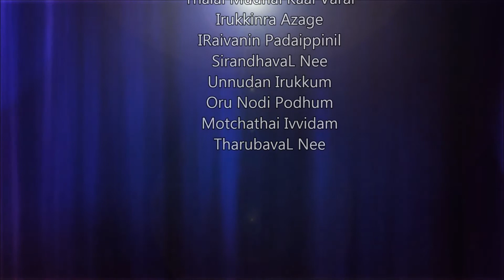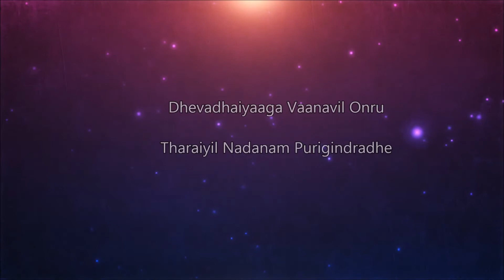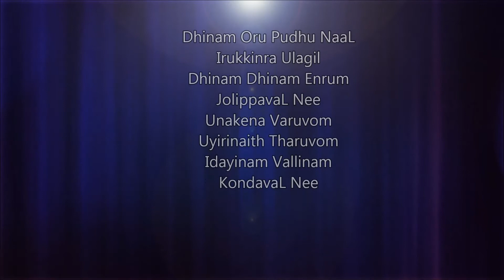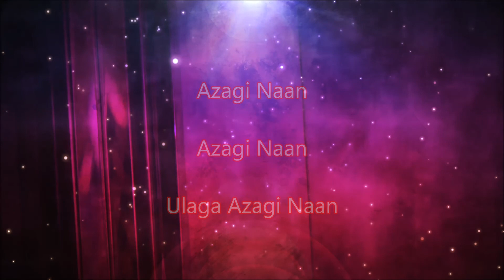Azagiya - Original Composition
Composition, Lyrics, Arrangement & Mix : Swamy Kitcha

Vocals : Suresh Ramachandran, Harini Vasudevan, Krishna Sridharan

Bass : Vikram Muralidharan

Guitar : Sudeip Ghosh